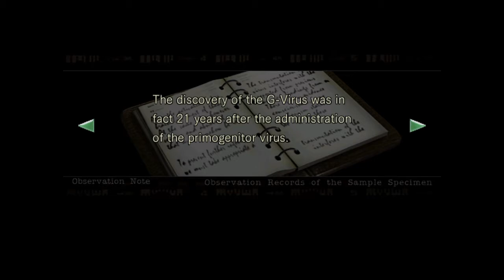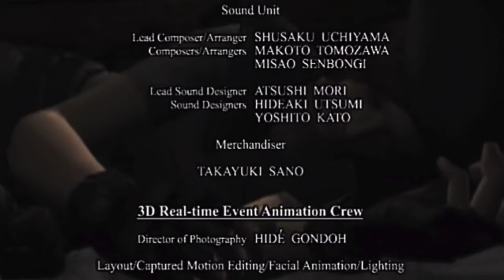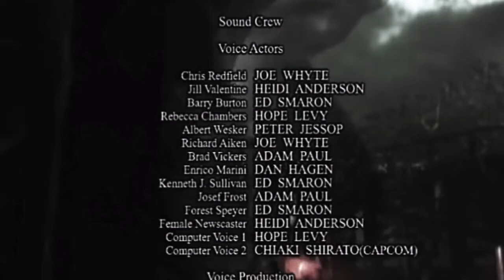Resident Evil Remake [Jill Hard Mode] W/Commentary PS4 - #25 The Finale!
The Nightmare finally comes to an end after an epic final boss fight with the Tyrant. We get the best ending for saving Barry and Chris. Those of you who stuck around through the whole playthrough I apologize for it being the wrong difficulty level. I learned after I beat Jill's story and looked at the trophies that I was playing on normal mode. You unlock hard mode after you beat normal mode, my apologies. But I did play the hardest difficulty that was shown to me in the beginning.